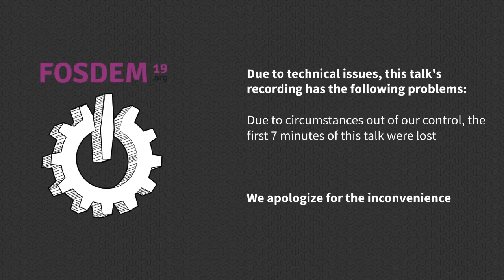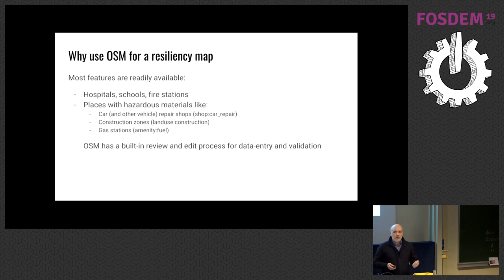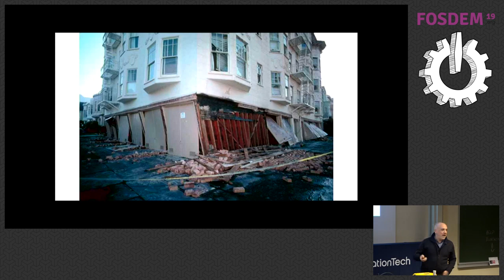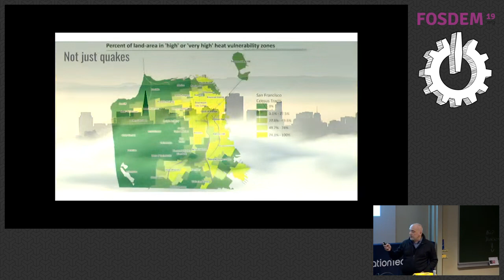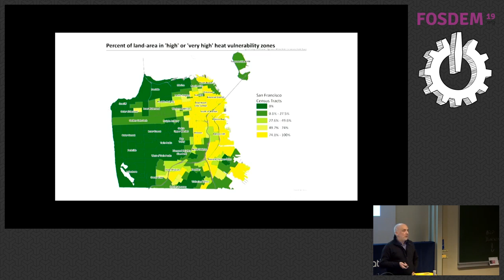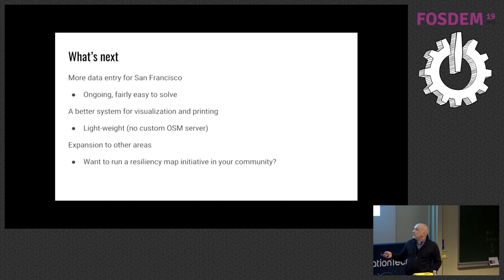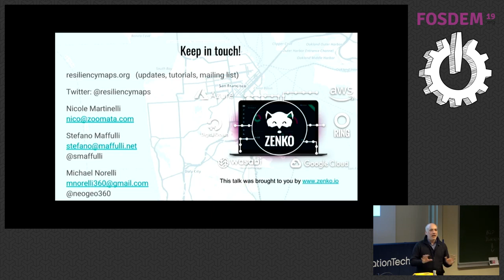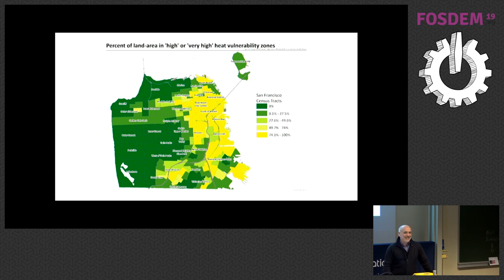OpenStreetMaps for emergency prep: The view from San Francisco Using OpenStreetMap and QGIS to buil…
OpenStreetMaps for emergency prep: The view from San Francisco Using OpenStreetMap and QGIS to build resiliency maps
by Stefano Maffulli

In San Francisco, the fire department offers free training to residents in the hopes that they won’t become victims the next time an earthquake hits. Residents of San Francisco, California are advised to keep a map in their emergency kit. What kind of map? People who take the fire department training class (Neighborhood Emergency Response Team - NERT) learn to spot potable water hydrants, gas meters, soft story buildings, police call boxes, chemical hazard warnings posted outside gas stations, car repair shops and construction sites. Until now, however, there are no maps with these features marked. This session will talk about the journey to creating these emergency maps  with my local NERT using OpenStreetMap. It will include best practices and lessons learned that can make this project useful for citizen mappers everywhere.